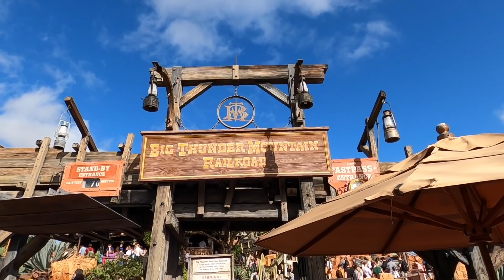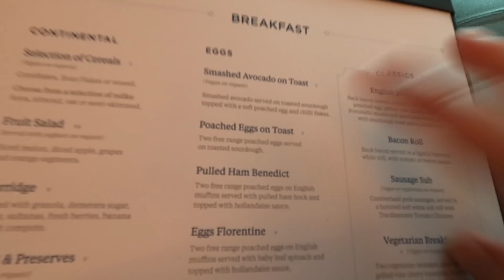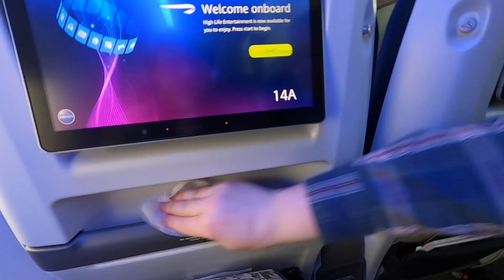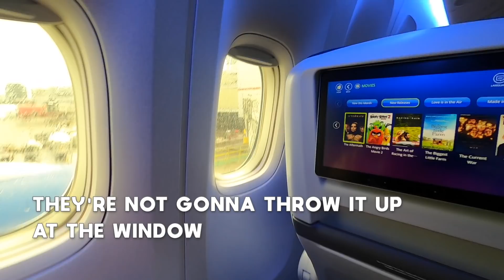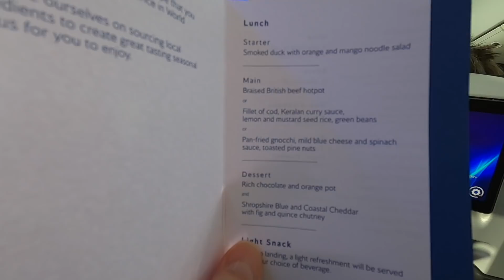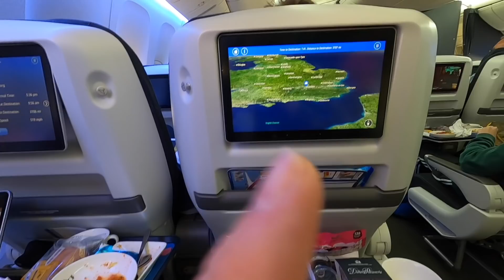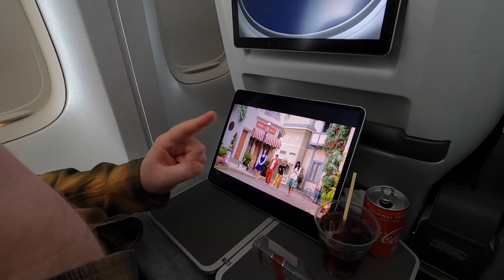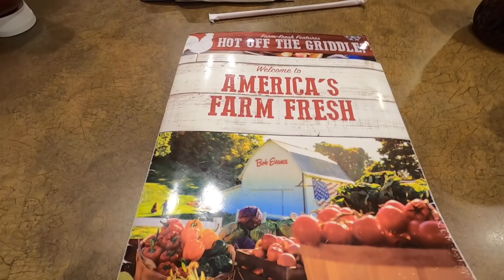EP1 | Travel Day | Walt Disney World Vlog | Feb 2020 | London Gatwick to Tampa, Florida | 🚨Language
In February 2020 we flew British Airways World Traveller Plus [Premium Economy] from London Gatwick [LGW] to Tamps, Florida [TPA] for a 6 night trip for the Festival of the Arts at Walt Disney World.

This is our Travel Day!
Flying to Tampa [TPA] was cheaper than flying to MCO.
We start with breakfast in the No1 Lounge Clubrooms.
Our plane is delayed due to a missing fire extinguisher.
The food on board is delicious.
The drive from Tampa to the Ramada Gateway Kissimmee is long - and then we find that there is no room at the inn!
But we're at Disney so none of that matters!

Come join us on our trip!
If you've never watched us before we are a couple of Disney vloggers from London, England.

The handy tip of how to get more booze out of your inflight miniature was courtesy of Scott and Yas [aka The Stranger Couple]. If you've not seen their Florida vlogs you really should:

Like to shop? We'd love it if you came and had a ganger at ours: